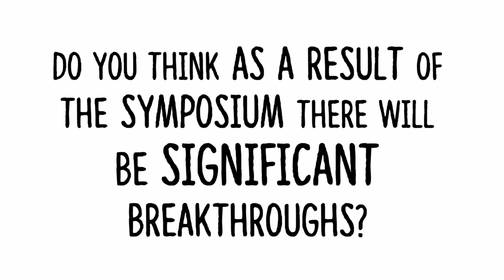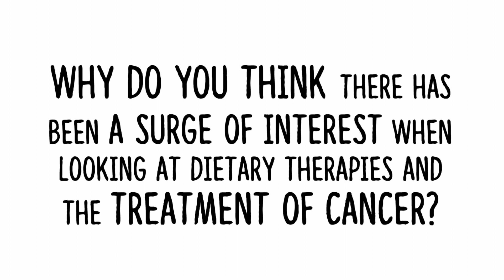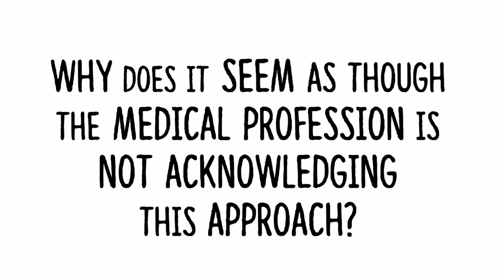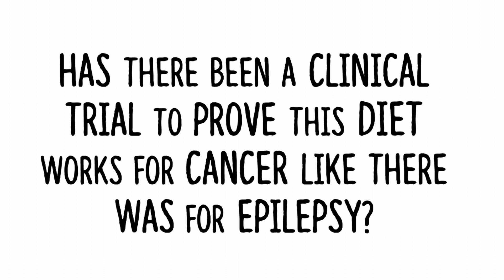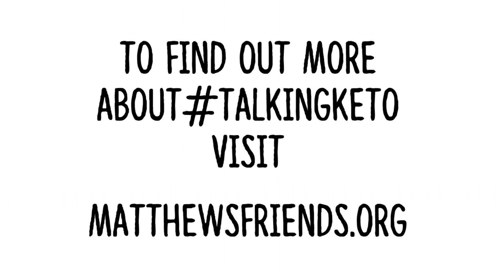TalkingKeto: Professor Tom Seyfried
Interview with Professor Tom Seyfried about treating Cancer with Ketogenic Dietary Therapies. From the Matthew's Friends TalkingKeto series of films